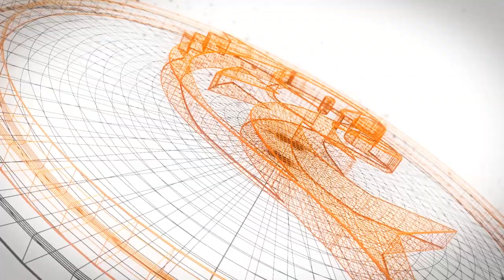5 LEURRES DE SURFACE INDISPENSABLES. BARS ASPES BROCHET BLACK BASS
Heddon Super Spook, Yo-Zuri 3DR pencil, Fishus Espetit, Illex Riser bait, Sakura Mister Joe.

Action Pêche - 43 Rue de l'Atlantique - 44115 Basse Goulaine

HORAIRES :
Lundi : 14h30 - 18h45
Mardi au Samedi : 9h30 - 12h30 / 14h30 - 18h45

Retrouvez de nombreuses marques telles que Ultimate Fishing , Illex , River 2 Sea , Sakura , Yo-Zuri , Fox Rage, Delalande, Shimano, Korda , Fox et encore plein d'autres grandes marques !